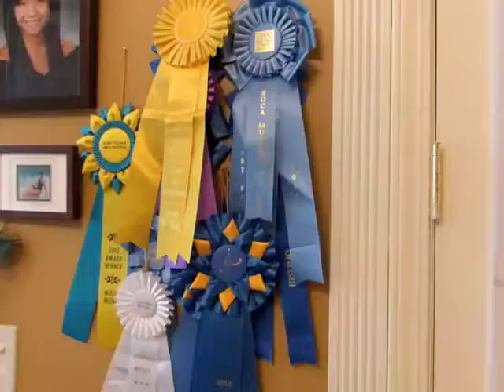Yan Inlow - Fine Art Embroidery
"My images have a sense of Japanese style blended with a Chinese embroidery technique," says 2020 IWAF artist and 2017 Best In Show winner Yan Inlow, whose intricate embroidery details are so fine, they're near hyperrealistic studies of diverse wilderness from fields of blooming flowers, expansive landscapes touched by a season, to the grace and beauty of animals.

Yan's work has been featured by the Smithsonian Craft Show, the Bellevue Museum, the Boise Art Museum.

Explore an age-old tradition from the East with a modern take through Yan's collection of hand-embroidered masterpieces